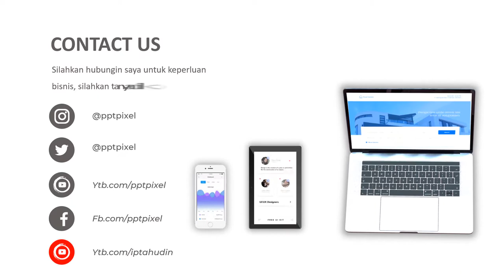Video Happy Holiday, Keluarga, Pacar, Liburan, Moment, Bersama, Promo, Akhir Tahun, Bandung